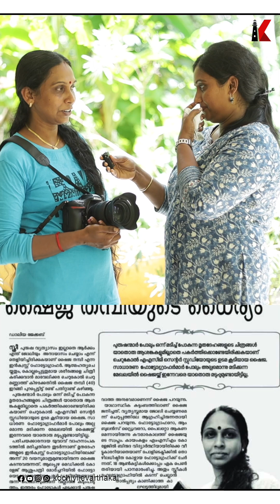പുരുഷന്മാരെ വെല്ലുന്ന, ഇന്‍ക്വസ്റ്റ് ഫോട്ടോഗ്രാഫിയിൽ അപൂർവ്വ വനിതാ ഫോട്ടോഗ്രാഫര്‍